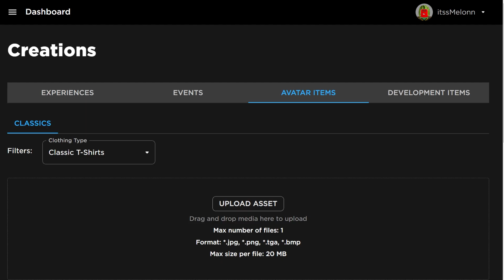Shinobi Life 2 (MARCH) CODES *UPDATE!* ALL NEW ROBLOX Shindo Life CODES!